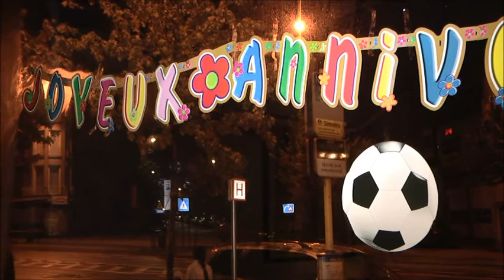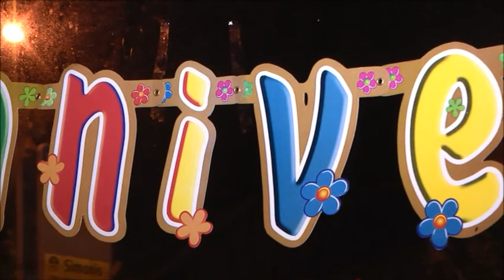EXAUCE 15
bravo . FUNGOLA  JEUX . RMC TV   réal. pro. RICHARD COEUR DE LION  . L'ANNIVERSAIRE  DE  EXAUCE  DIATA  BAWU   15  ANS  . copyright @2015